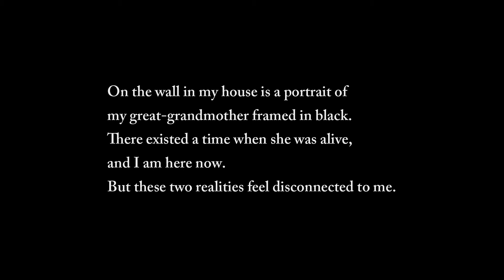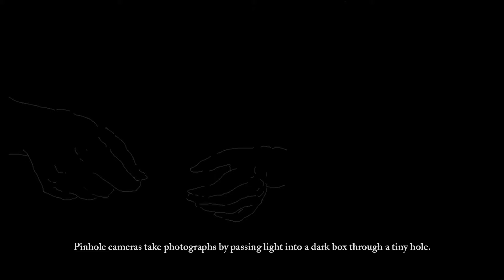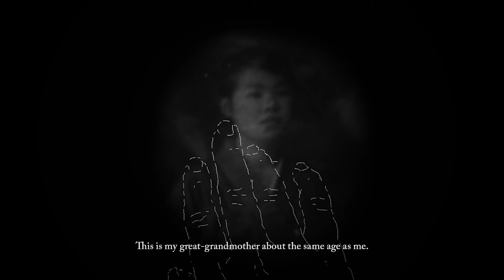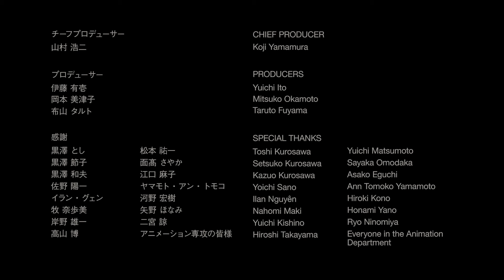光の表象 (黒澤 さちよ) / Representation of Light (KUROSAWA Sachiyo)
「光の表象」

監督：黒澤 さちよ
サウンドデザイン：伊藤 琴音
プロデューサー：山村 浩二

シノプシス：
どうしたらもうすでにいない死者と向き合えるだろうか。遺影の中でしか会ったことがない曽祖母の少女の頃、そして遺影の２枚の写真を撮影し現像する中で、彼女と改めて向き合い、出会い直すことを試みる。

"Representation of Light"

1st year work 2020, Tokyo University of the Arts, Graduate School of Film and New Media, Department of Animation

Director：KUROSAWA Sachiyo
Sound Design：ITO Kotone
Producer：YAMAMURA Koji

Synopsis：
My deceased great-grandmother had been a part of my life as a portrait on the wall. I searched for ways to substantiate her life inside me and decided to photograph and develop pictures of her at two different ages.